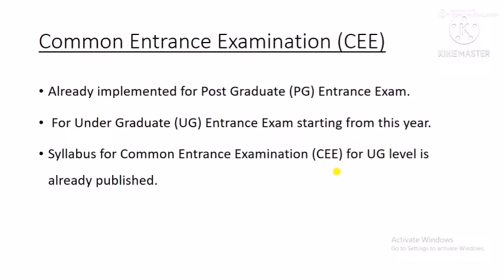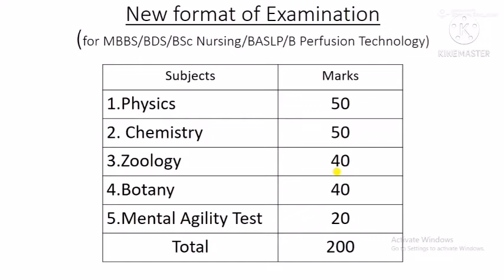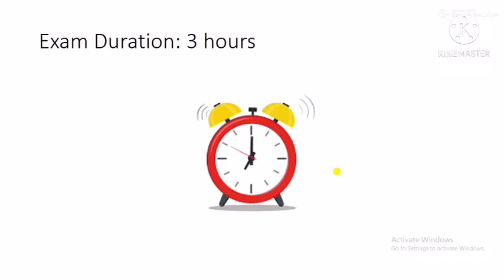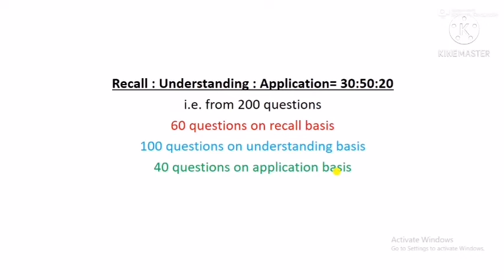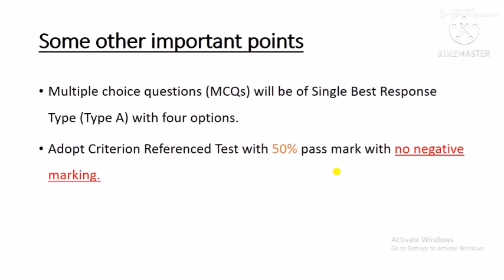Common Entrance Exam 2077||NEPAL||2021||MBBS||BDS||Important things not to miss.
In this video I have described about common Entrance exam for MBBS, BDS,BASLP... The new examination pattern includes  a total of 200 questions
with physics, chemistry, zoology, botany ang Mental Agility Test(MAT) carrying 50,50,40,40,20 marks respectively.